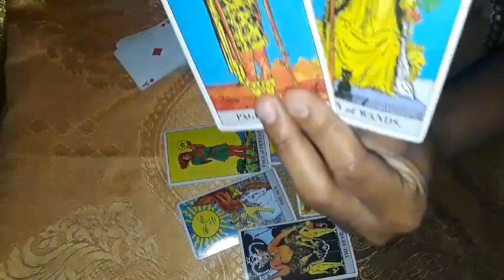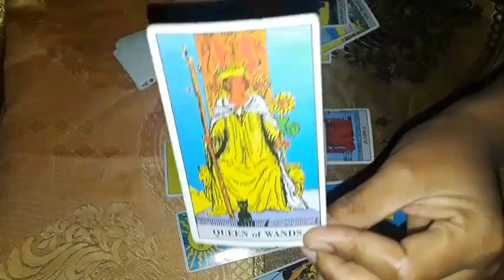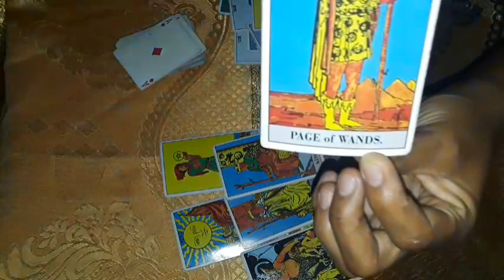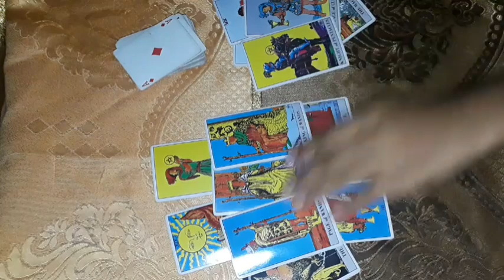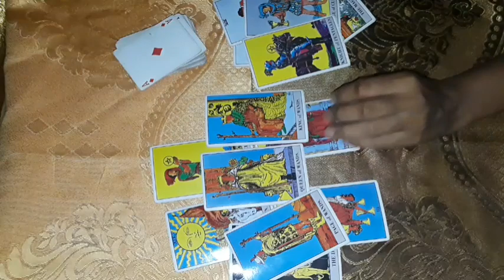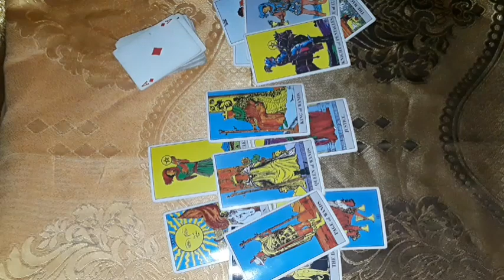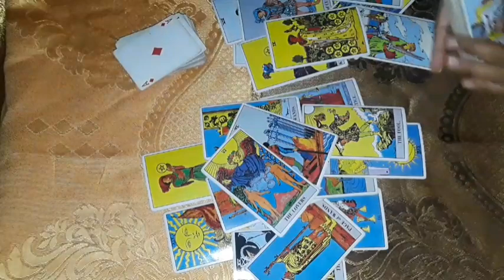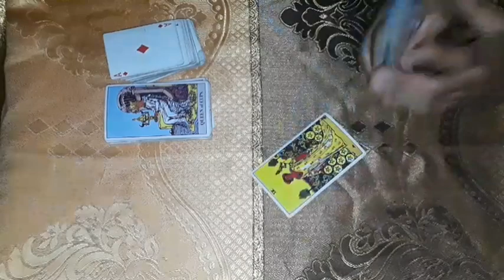CANCER: They have an open relationship now someone is jealous of the play mate and wants to investig